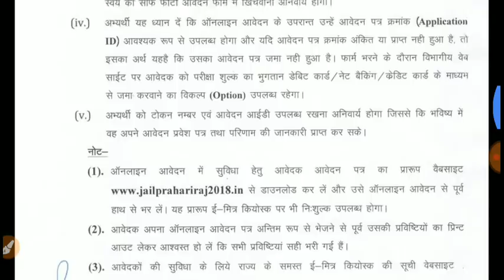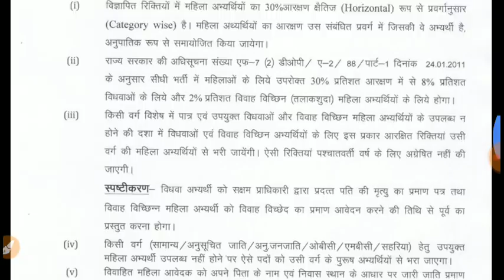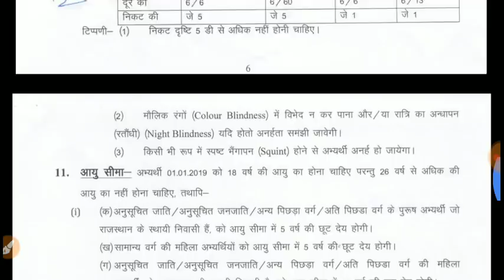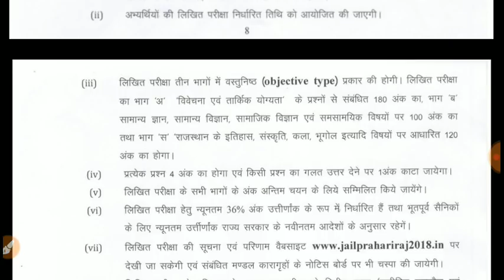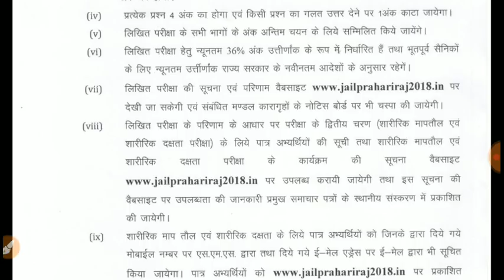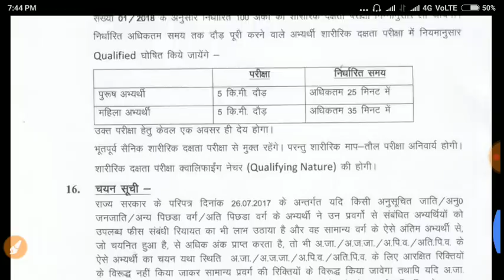Jail Prahari Bharti 2018 Full Notification